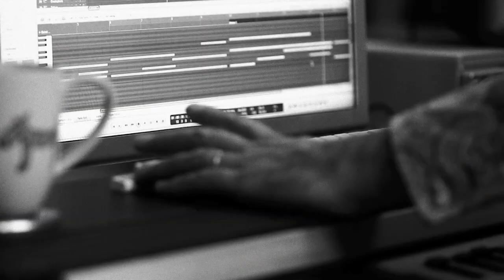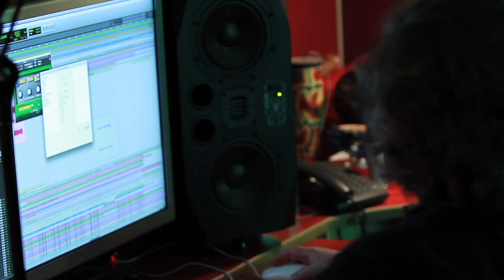The making of 'Dance The Rain' by Unidentified Flying Project Pino Palladino Dave Weckl Peter Cox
A film documenting the making of DANCE THE RAIN
NEW ALBUM AVAILABLE "95 OF 1" via BANDCAMP

Writers: Simon Wood-Harris / Angus Landman
Publisher: AJA/SGO Music Publishing (BMG)
Produced by Simon Wood Harris & Jez 'Motormouth' Nash
Mixed by Chris Potter
Musicians: Pino Palladino (Bass), Jon Kenzie (Vocals), Dave Weckl (Drums), Peter Cox (Backing Vocals), Dominic Miller (Guitars), Kipper Eldridge (Kippertronics), Spencer Cozens (Piano), Robbie McIntosh (Guitars). Peter-John Vettese (Arranger), Roberto Manzin (Sax)